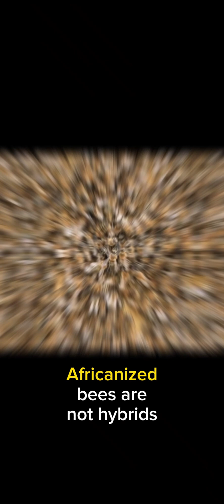Africanized Bees: Nature's Most Aggressive Pollinators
In this eye-opening video, we delve deep into the world of Africanized honeybees, often referred to as "killer bees." Join us on a journey to understand the grave threat these aggressive insects pose to both humans and ecosystems. From their origins and distinctive behaviors to real-life encounters and survival strategies, we leave no stone unturned in uncovering the dangers and mysteries of these notorious insects. Whether you're a bee enthusiast or just curious about the natural world, this video offers valuable insights into the Africanized bee invasion and the need for awareness and precaution. Don't miss this fascinating exploration of nature's most notorious pollinators!